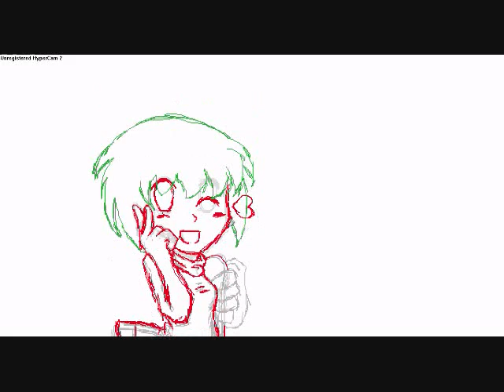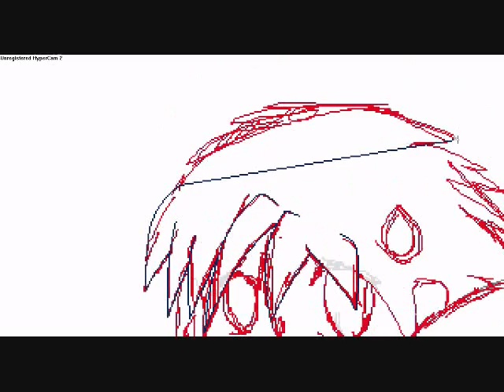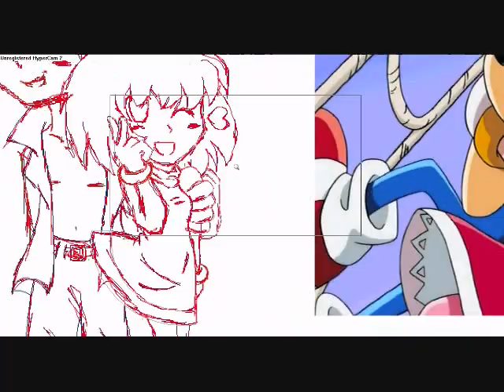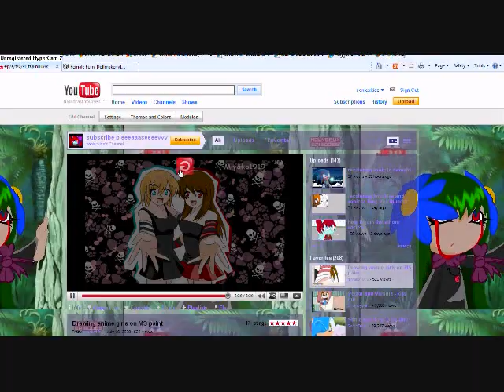drawing human sonamy chibi ^ ^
cute but i suck at hands o well